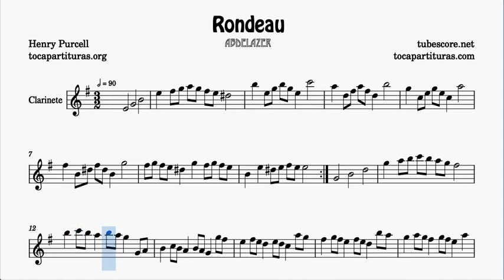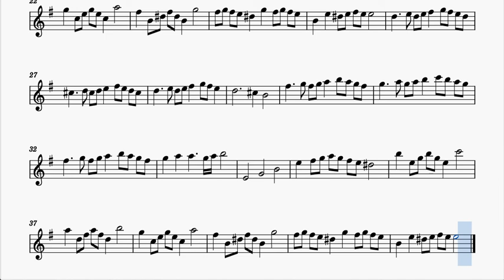Rondeau Abdelazer Partitura de Clarinete en Mim